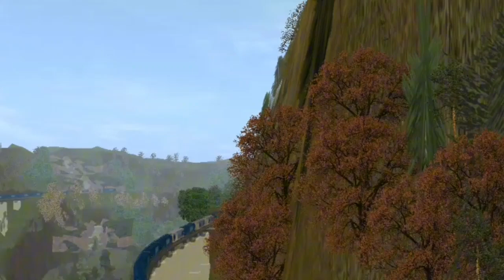Trainz Brasil, visão do drone acompanhando Trem graneleiro da rumo e locomotivas paradas no pátio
Canais parceiros